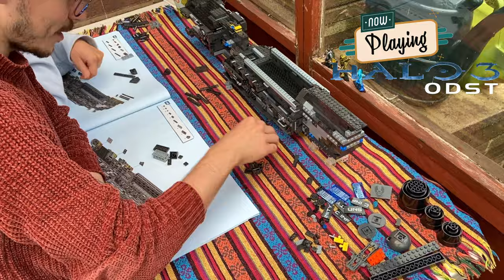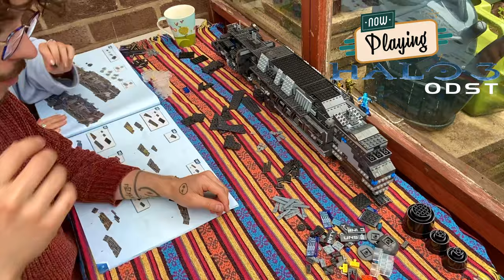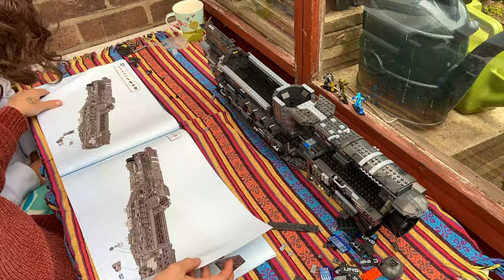The UNSC Infinity Fast Build- EPIC Halo Mega Construx Signature Series. 5 Hour Stream Highlights.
From start to finish, I knew this build was going to be a treat. What I wasn't expecting was seeing just how far the design team at Mega Construx have come in the last 10 years. The result? Being able to build a near 2,500 piece set in only 5 hours! The bags and boxes are numbered to perfection, meaning you will only have less than 100 pieces on the table at any one time. The instructions are remarkably easy to follow and the level of printed detail on both the figures and vehicle is near perfection. Here's to the future of Mega Brands!

Tags: Halo Franchise Microsoft Xbox Series X The Master Chief Collection PC Halo Mega Construx Infinity Fast Build Review Mega Bloks Signature Series Halo 4 Halo 5 Guardians Halo Infinite